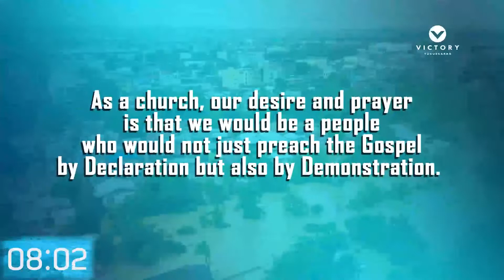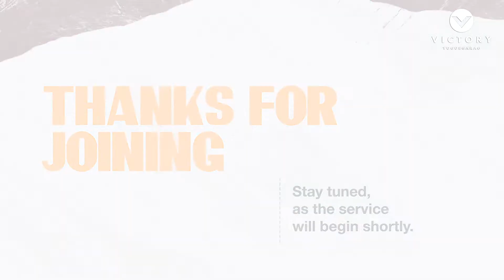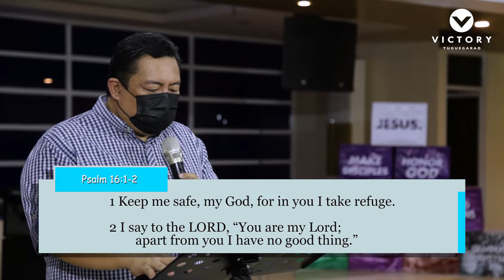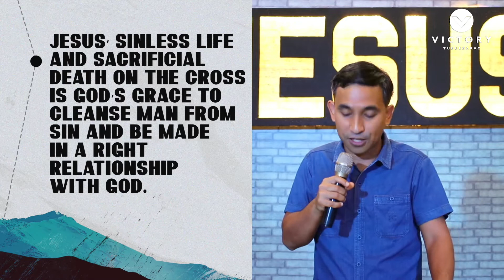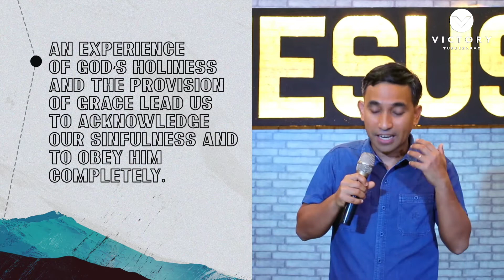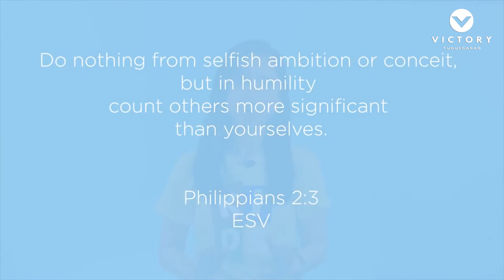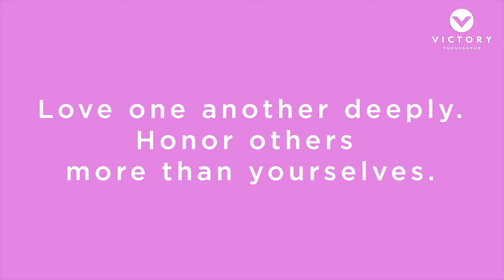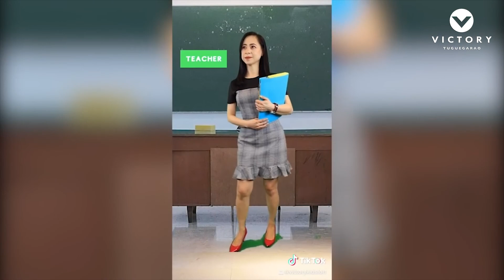Trustworthy | Covenant Keeping God | God's Holiness | Ptr. Jay Medrano